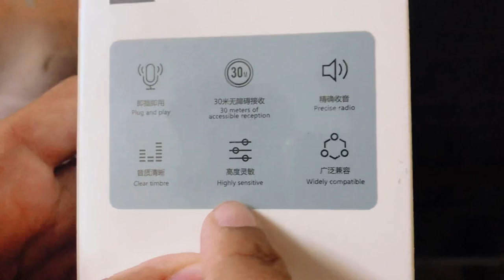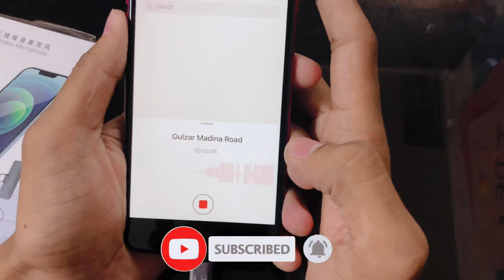Rs3000 Budget Wireless Microphone With Noise Cancellation | For Vlogging | K8 Mic | Pakistan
Best Mic For Iphone ,Youtubers and Vloggers 🔥
Price : 2700 Rs
Microphone Specs:
True Wireless Bluetooth Lavalier Microphone With Noise Cancellation Reduction 20 Meter Long Range Portable Audio Video Recording Mic For Type C Lightning Port Live Game Video Shooting Streaming Vlogging Youtube Video For Mobile Phone Camera_iPhone
9 ms ultra-low latency,20 m barrier-free reception, it can use outdoor live broadcast and take a small video.
It doesn't need APP, plug-and-play,one-click connection, easy to wear.
Intelligent noise reduction,long-endurance of 5 hours, easy to cope with all kinds of noisy environment,worry-free shooting, meet your needs for a day.
360 full pointing pick up, record every detail of the sound.
Small and convenient,it is compatible with various devices, support mobile phones, tablets, cameras, notebooks, etc
Compatibility system： IOS/Android/windows, etc
The mini wireless microphone is a clip-on mic and portable to take along everywhere, The reception is clear and high-quality audio, Designed for Youtube Live, Facebook Live, TikTok Creators, influencers, eat broadcast and teachers recorder etc.,
Clear sound quality, The wireless mic built-in noise reduction chip has the strong anti-interference ability and can effectively identify the speaker voice, which can still record clearly voice and reducing the noise, It is an excellent video recorder for the live creators
More freedom of video recording for you, stable signal, and fast response. It is still connected video recording and not restricted to 20 meters distance
Frequency: 2.4GHz
Input voltage: DC4.8-5.4V
Charging port :for Lightning/for Type-C
Battery capacity: 75mAh
Transmission Distance: 8 m barrier, 20 m barrier-free
Microphone size: 60*15 * 10mm
Microphone weight: 7g
Receiver size: 44*28 * 7mm
Receiver weight: 3g
1 x Rechargeable Wireless Microphone
1 x Receiver
1 x usb c cable
► Some Links to Follow:
►Device : iPhone 8 plus
► Want a Promotion video? Contact on this mail
► My Specs & Gear:
 -Processor: INTEL CORE I5 3550
-Motherboard: GAMING MB SUPPORTED ALL 3TH GEN PROCCESSERS
-GPU: GTX 750 TI OC ADDICTION
-RAM: 8GB
-Cabinet: NORMAL STONE
-PSU: VS 350
-Mic: COLLAR MIC
-Mouse: NORMAL
-keyboard: NORMAL
-Camera: MOBILE
k8 wireless microphone
k8 wireless microphone problems
k8 wireless microphone feature
k8 wireless microphone buy or not?
k8 wireless microphone benefits
k8 wireless mic unboxing
k8 wireless microphone review
k8 wireless microphone not working